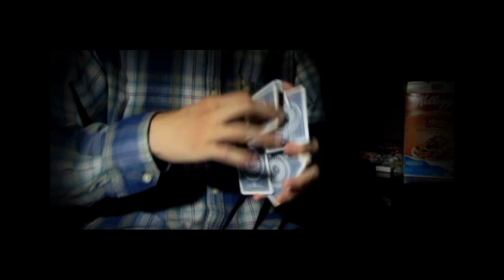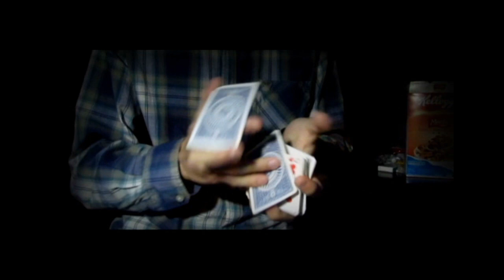K y o d o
A collaboration with my good friend